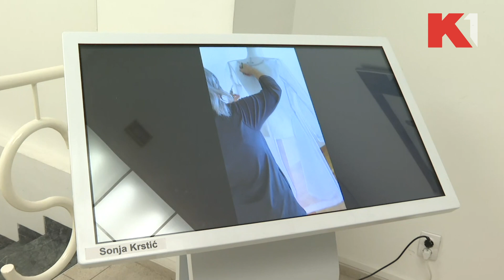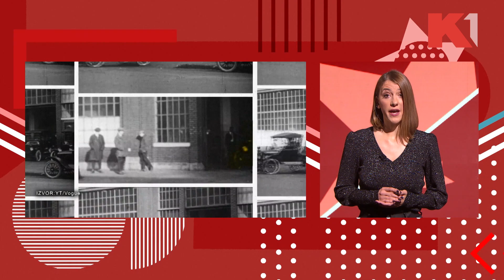Svetski brend novom kampanjom šokirao svet | Vesna Jugović, Ines Klara i Anja Radić | PRVI RED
Potezi na svetskoj modnoj sceni šokirali svet, završena je jubilarna ali i najduža nedelja mode, komentarisali smo reviju inspirisanu velikom Jovankom Broz, ali i govorili o izboru za Mis sveta.

Gledajte nas 🤩
📺iris (109)
📺Supernova (9)
📺Orion (7)